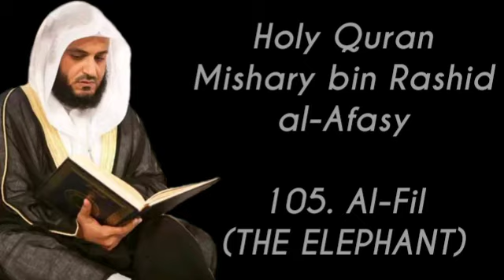105. Al-Fil (THE ELEPHANT) | Full Holy Quran Mishary bin Rashid al-Afasy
Full Holy Quran Mishary bin Rashid al-Afasy

001. Al-Fatihah
(THE OPENER)

002. Al-Baqarah
(THE COW)

003. Ali Imran
(FAMILY OF IMRAN)

004. An-Nisa
(THE WOMEN)

005. Al-Maidah
(THE TABLE SPREAD)

006. Al-Anam
(THE CATTLE)

007. Al-Araf
(THE HEIGHTS)

008. Al-Anfal
(THE SPOILS OF WAR)

009. At-Tawbah
(THE REPENTANCE)

010. Yunus
(JONAH)

011. Hud
(HUD)

012. Yusuf
(JOSEPH)

013. Ar-Rad
(THE THUNDER)

014. Ibrahim
(ABRAHIM)

015. Al-Hijr
(THE ROCKY TRACT)

016. An-Nahl
(THE BEE)

017. Al-Isra
(THE NIGHT JOURNEY)

018. Al-Kahf
(THE CAVE)

019. Maryam
(MARY)

20. Taha
(TA-HA)

021. Al-Anbya
(THE PROPHETS)

022. Al-Haj
(THE PILGRIMAGE)

023. Al-Muminun
(THE BELIEVERS)

024. An-Nur
(THE LIGHT)

025. Al-Furqan
(THE CRITERIAN)

026. Ash-Shuara
(THE POETS)

027. An-Naml
(THE ANT)

028. Al-Qasas
(THE STORIES)

029. Al-Ankabut
(THE SPIDER)

030. Ar-Rum
(THE ROMANS)

031. Luqman
(LUQMAN)

032. As-Sajdah
(THE PROSTRATION)

033. Al-Ahzab
(THE COMBINED FORCES)

034. Saba
(SHEBA)

035. Fatir
(ORIGINATOR)

036. Ya-Sin
(YA SIN)

037. As-Saffat
(THOSE WHO SET THE RANKS)

038. Sad
(THE LETTER "SAAD")

039. Az-Zumar
(THE TROOPS)

040. Ghafir
(THE FORGIVER)

041. Fussilat

042. Ash-Shuraa
(THE CONSULTATION)

043. Az-Zukhruf
(THE ORNAMENTS OF GOLD)

044. Ad-Dukhan
(THE SMOKE)

045. Al-Jathiyah
(THE CROUCHING)

046. Al-Ahqaf
(THE WIND-CURVED SANDHILLS)

047. Muhammad
(MUHAMMAD)

048. Al-Fath
(THE VICTORY)

049. Al-Hujurat
(THE ROOMS)

050. Qaf
(THE LETTER "QAF")

051. Adh-Dhariyat
(THE WINNOWING WINDS)

052. At-Tur
(THE MOUNT)

053. An-Najm
(THE STAR)

054. Al-Qamar
(THE MOON)

055. Ar-Rahman
(THE BENEFICENT)

056. Al-Waqiah
(THE INEVITABLE)

057. Al-Hadid
(THE IRON)

058. Al-Mujadila
(THE PLEADING WOMAN)

059. Al-Hashr
(THE EXILE)

060. Al-Mumtahanah
(SHE THAT IS TO BE EXAMINED)

061. As-Saf
(THE RANKS)

062. Al-Jumuah
(THE CONGREGATION, FRIDAY)

063. Al-Munafiqun
(THE HYPOCRITES)

064. At-Taghabun
(THE MUTUAL DISILLUSION)

065. At-Talaq
(THE DIVORCE)

066. At-Tahrim
(THE PROHIBTIION)

067. Al-Mulk
(THE SOVEREIGNTY)

068. Al-Qalam
(THE PEN)

069. Al-Haqqah
(THE REALITY)

070. Al-Maarij
(THE ASCENDING STAIRWAYS)

071. Nuh
(NOAH)

072. Al-Jinn
(THE JINN)

073. Al-Muzzammil
(THE ENSHROUDED ONE)

074. Al-Muddaththir
(THE CLOAKED ONE)

075. Al-Qiyamah
(THE RESURRECTION)

076. Al-Insan
(THE MAN)

077. Al-Mursalat
(THE EMISSARIES)

078. An-Naba
(THE TIDINGS)

079. An-Naziat
(THOSE WHO DRAG FORTH)

080. Abasa
(HE FROWNED)

081. At-Takwir
(THE OVERTHROWING)

082. Al-Infitar
(THE CLEAVING)

083. Al-Mutaffifin
(THE DEFRAUDING)

084. Al-Inshiqaq
(THE SUNDERING)

085. Al-Buruj
(THE MANSIONS OF THE STARS)

086. At-Tariq
(THE NIGHTCOMMER)

087. Al-Ala

088. Al-Ghashiyah
(THE OVERWHELMING)

089. Al-Fajr
(THE DAWN)

090. Al-Balad
(THE CITY)

091. Ash-Shams
(THE SUN)

092. Al-Layl
(THE NIGHT)

093. Ad-Duhaa
(THE MORNING HOURS)

094. Ash-Sharh
(THE RELIEF)

095. At-Tin
(THE FIG)

096. Al-Alaq
(THE CLOT)

097. Al-Qadr
(THE POWER)

098. Al-Bayyinah
(THE CLEAR PROOF)

099. Az-Zalzalah
(THE EARTHQUAKE)

100. Al-Adiyat
(THE COURSER)

101. Al-Qariah
(THE CALAMITY)

102. At-Takathur
(THE RIVALRY IN WORLD INCREASE)

103. Al-Asr
(THE DECLINING DAY)

104. Al-Humazah
(THE TRADUCER)

105. Al-Fil
(THE ELEPHANT)

106. Quraysh
(QURAYSH)

107. Al-Maun
(THE SMALL KINDESSES)

108. Al-Kawthar
(THE ABUNDANCE)

109. Al-Kafirun
(THE DISBELIEVERS)

110. An-Nasr
(THE DIVINE SUPPORT)

111. Al-Masad
(THE PALM FIBER)

112. Al-Ikhlas
(THE SINCERITY)

113. Al-Falaq
(THE DAYBREAK)

114. An-Nas
(THE MANKIND)